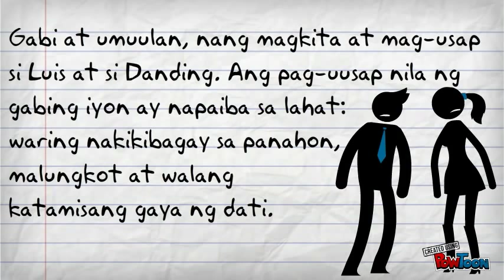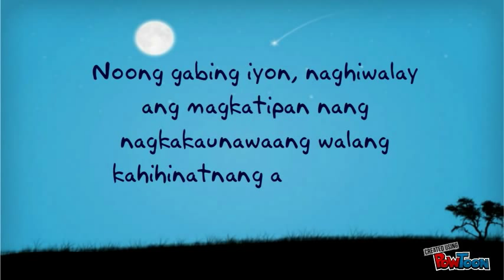Konklusyon (Buod) ng Pinaglahuan